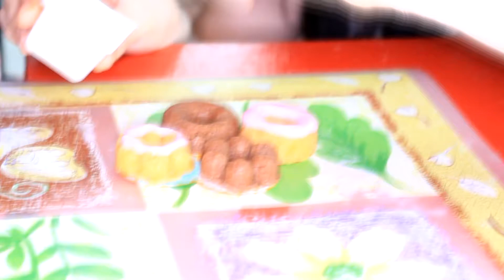Poppin Cookin || Doughnuts || カワイイ